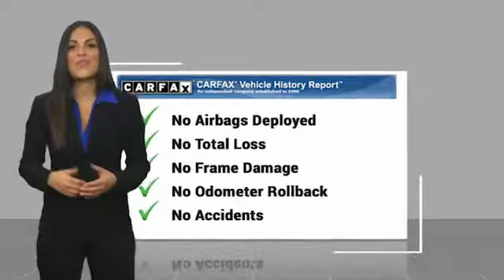2016 Toyota Tundra 62601A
2016 Toyota Tundra SR5

Clean CARFAX. CARFAX One-Owner. Recent Arrival!   Black 2016 Toyota Tundra SR5 RWD 6-Speed Automatic Electronic with Overdrive 5.7L 8-Cylinder SMPI Flex Fuel DOHC ABS brakes, Electronic Stability Control, Heated door mirrors, Illuminated entry, Low tire pressure warning, Remote keyless entry, Traction control.   Awards:   * JD Power Vehicle Dependability Study